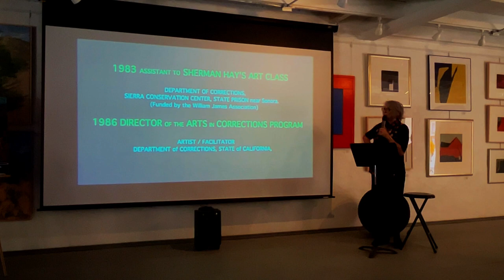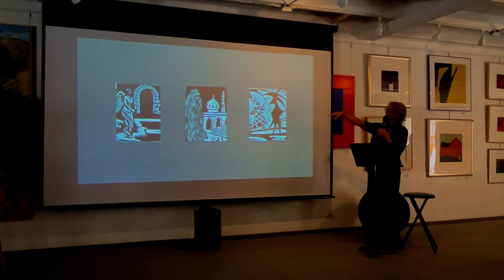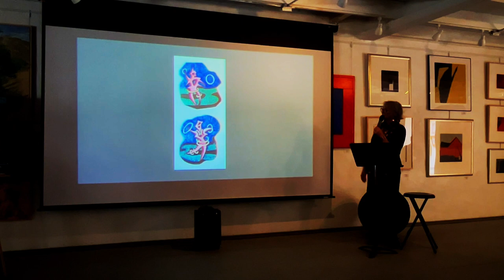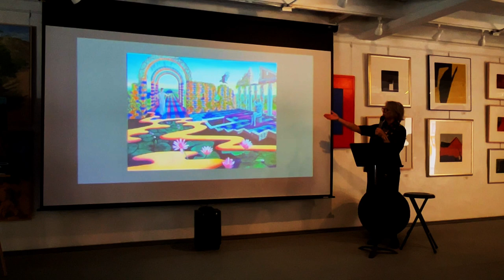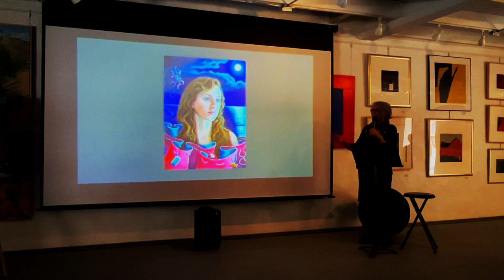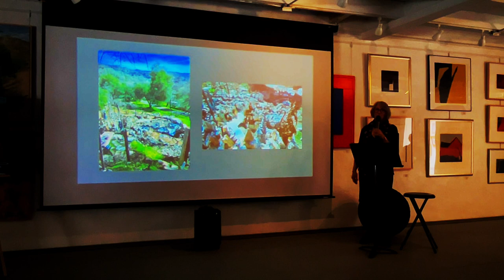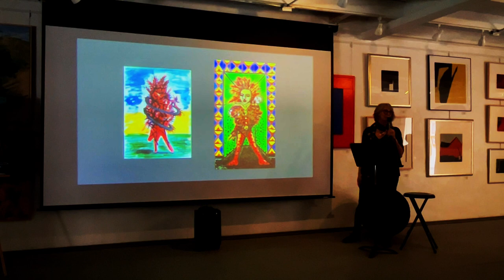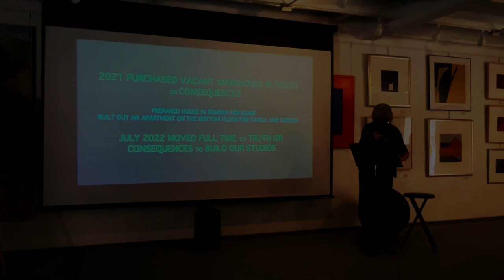Stacy Blum-Hay at SCAC Art Talk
T or C artist Stacy Blum-Hay discusses her creative process and her artwork at Rio Bravo Fine Art Gallery on March 3, 2024.